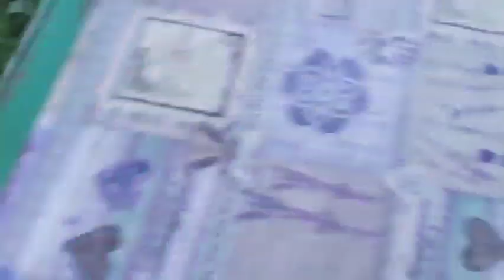Раппорт с огорода. S05E04. Инжир жирует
Всю жизнь мечтал посадить инжир. Будем посмотреть, что получилось.
Садово-огородные работы весной.
Дача. Сад. Огород. Неделя №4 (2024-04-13)